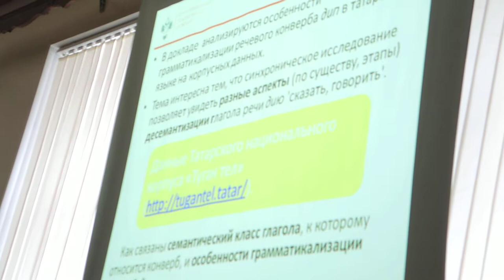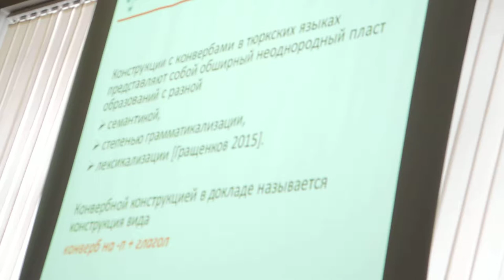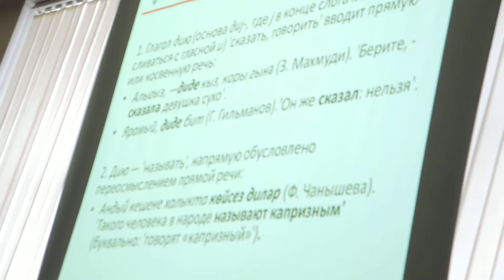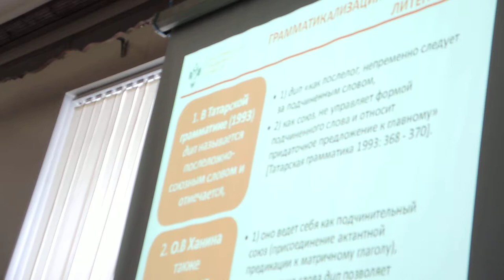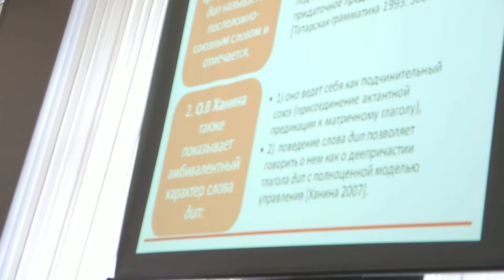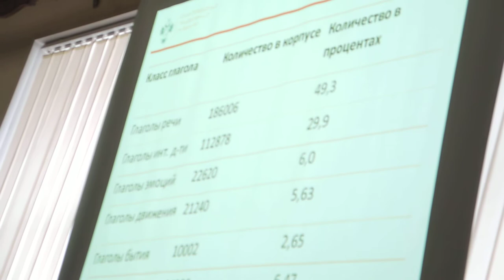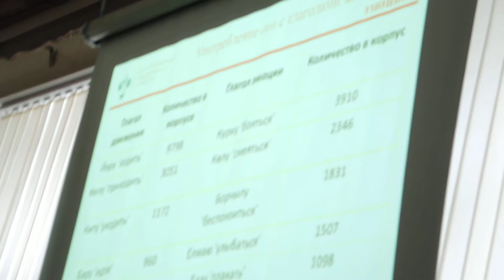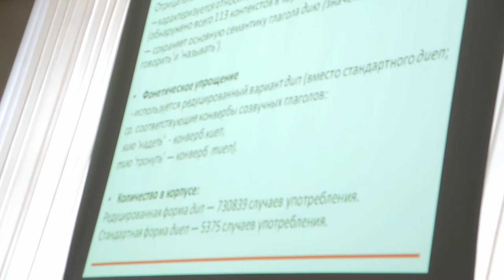Конверб дип в татарском языке, Юлиана Елезарова, Corpora 2019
Доклад Елезаровой Юлианы Николаевны (СПбГУ).

Галиева А.М., Елезарова Ю.Н. Грамматикализация речевого конверба дип в татарском языке (на корпусных данных).